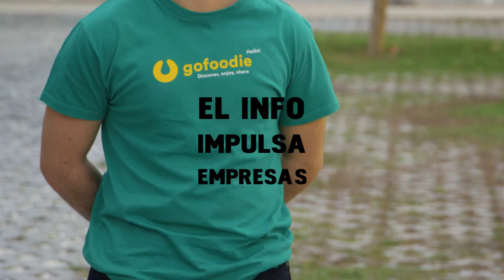Premio Emprendedor 2019 - 3er premio GoFoodie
Dentro de la estrategia C(i*EMP) para apoyar a los emprendedores, y en colaboración con Compañía Logística de Hidrocarburos CLH, se galardona a tres de los emprendedores que, a lo largo, del año han sido distinguidos con el Premio Emprendedor del Mes.